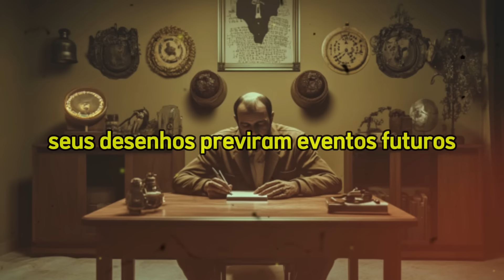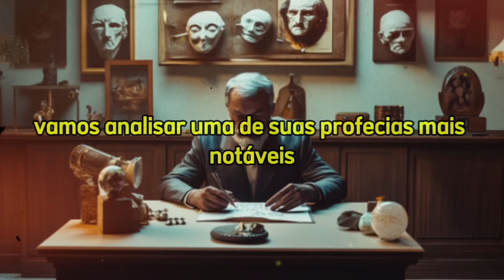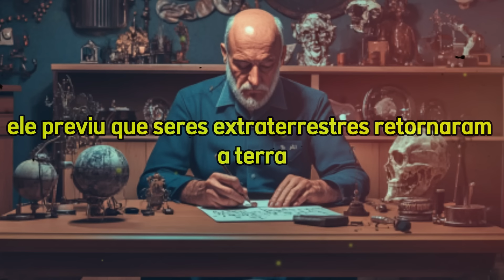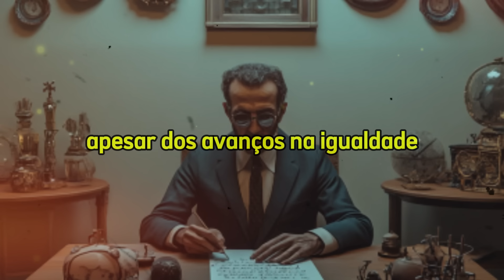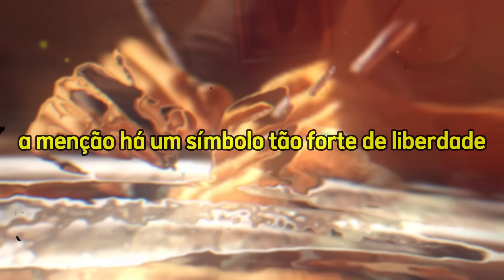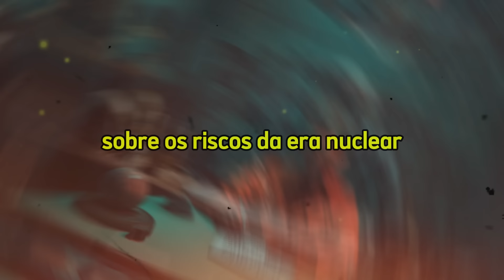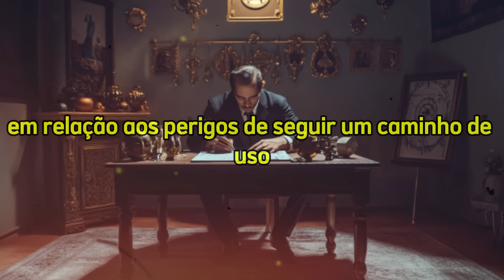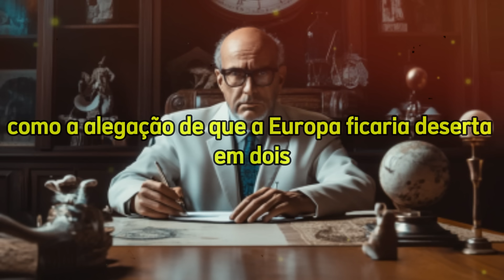TERRÍVEL: O Que Benjamín Parravicini Previu Para O Brasil Já Começou e TODOS ESTÃO COM MEDO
🔮✨ Desvende todos os mistérios do futuro! Assista agora à playlist "Segredos do Amanhã: Profecias Reveladas"!

Nosso Canal "Trilho da Sabedoria" serve unica e exclusivamente para fins de entretenimento. Os vídeos são baseado em fatos, rumores e ficção.